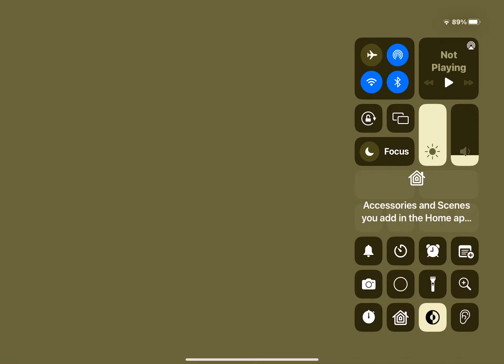Canyoneer 7! And 7622m with Beast in rust bucket reef :)